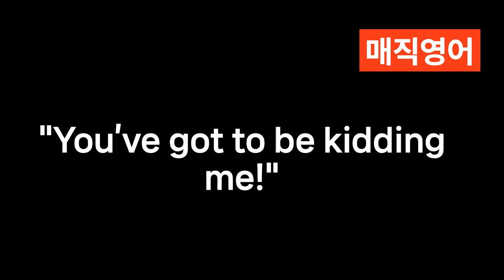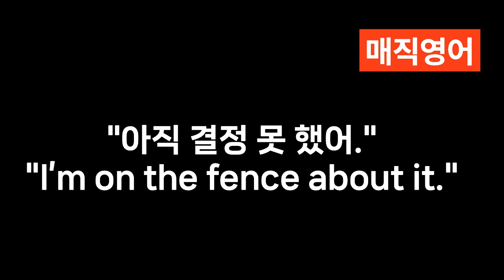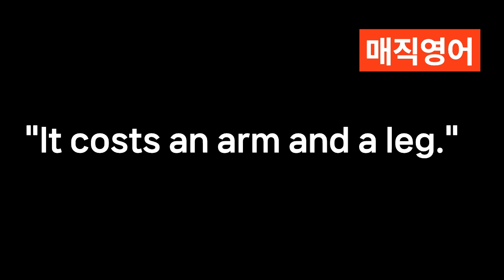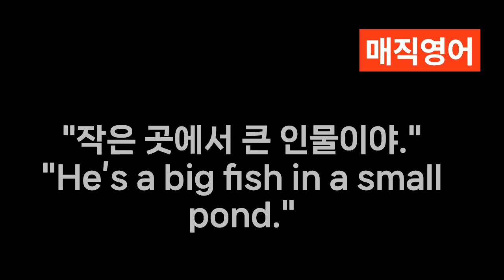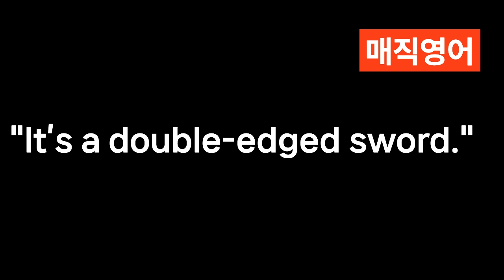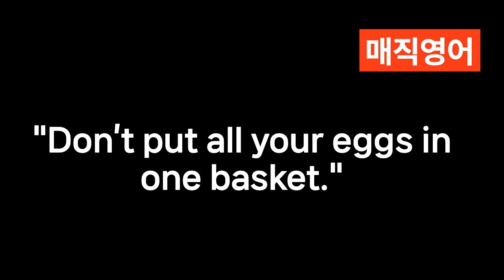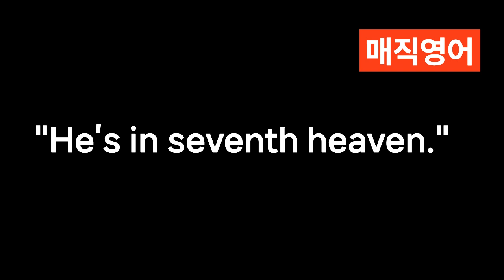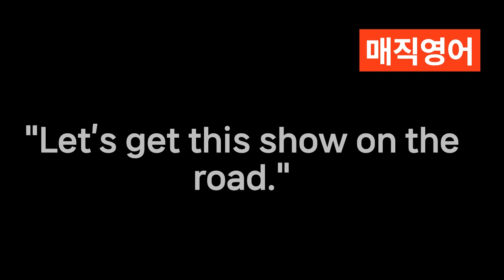[1000번반복] 영화영어 50문1 한국어 듣고 3초내에 영어로 할 수 있을 때까지 딱 10문장만!!! 이게 되면 영어고생 끝 행복 시작~~~~~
[1000번반복] 원어민영어 영화영어 50문1 한국어 듣고 3초내에 영어로 할 수 있을 때까지 딱 10문장만!!! 이게 되면 영어고생 끝 행복 시작

1000번 반복해서 들어요!!!